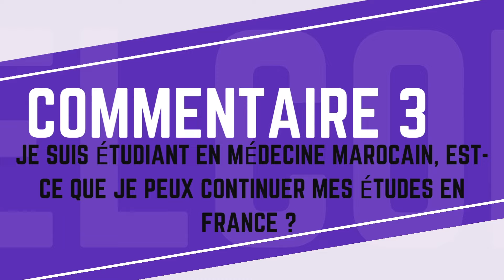Je réponds à VOS commentaires sur VOS études et VOTRE carrière (Merci pour tout !!)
Je ne sais pas quoi dire à part merci pour tout votre soutien ! Je suis arrivée aujourd'hui à plus de 8000 abonnés... Pour fêter ça avec vous, j'ai décidé de répondre à vos commentaires.

Je sens que cette année 2024 va être incroyable, je vais vous transmettre toute ma motivation et toute mon énergie et je vais continuer à vous faire un maximum de vidéos pour vous aider dans votre vie quotidienne.

Je vous aime beaucoup, merci à ma communauté bienveillante ! On est une famille et on va évoluer ensemble, main dans la main.

J'espère que cette vidéo vous plaira, n'hésitez pas à me dire ce que vous en avez pensé en commentaires !

🎵 Musique de fond :

musique planante calme relaxante libre de droits gratuite sans parole chill sakura hz chill

Je vous dis à plus tard pour une prochaine vidéo ♥️ !